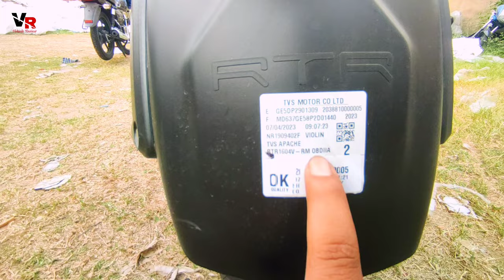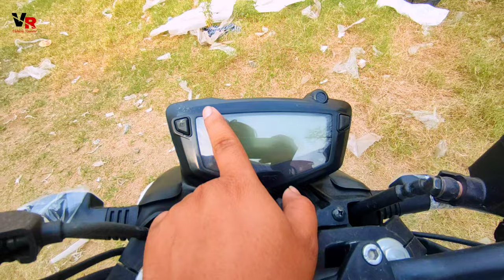New 2023 Tvs Apache RTR 160 4v Special Edition (Pearl White) Price II New Update II Review In Hindi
Looks Solid H Bhai 😎

Om Pratap Singh
Bokaro, (Jharkhand)